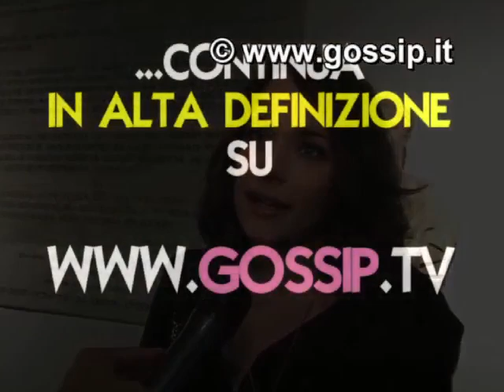Laura Chiatti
Ha conquistato il Premio Simpatia del Comune di Roma. Contenta e soddisfatta, Laura
Chiatti ritiene di non aver mai ricevuto un riconoscimento tanto adatto a lei.
L'attrice si definisce una donna simpatica, che ha sempre fatto ridere molto gli
uomini. Chissà se il fidanzato Francesco Arca concorderà...